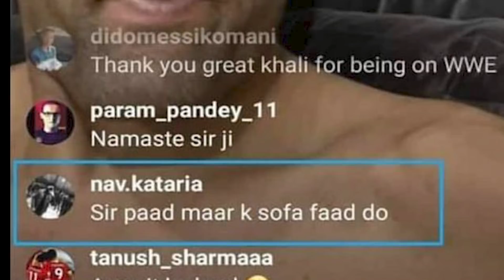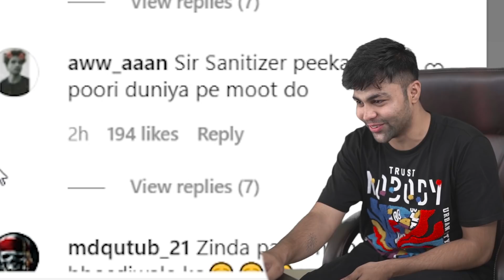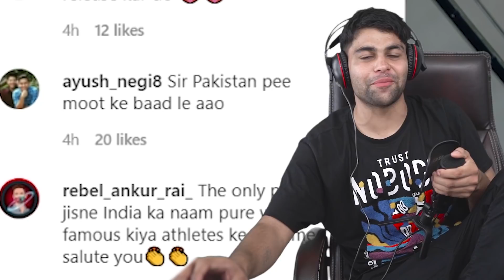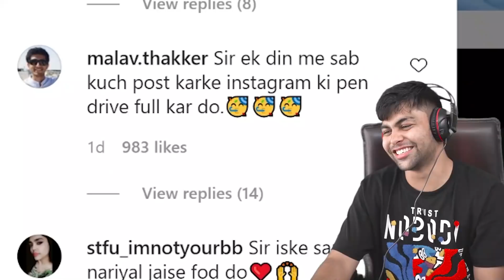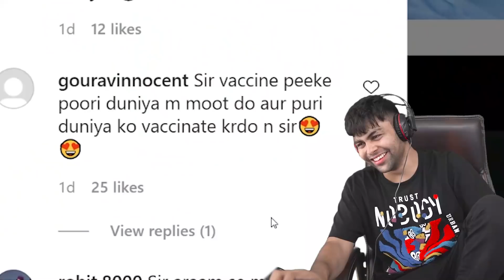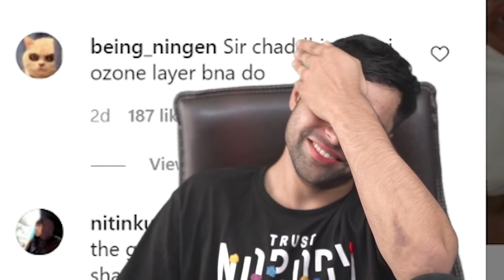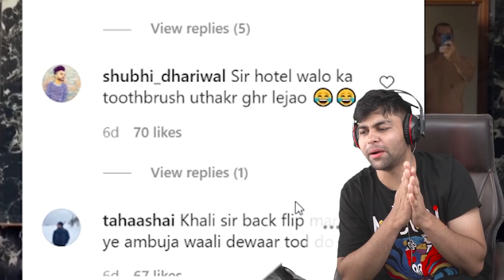THE GREAT KHALI'S INSTAGRAM COMMENTS ARE FUNNY 🤣 !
This video is all about  Indian wwe wrestler the great khali.